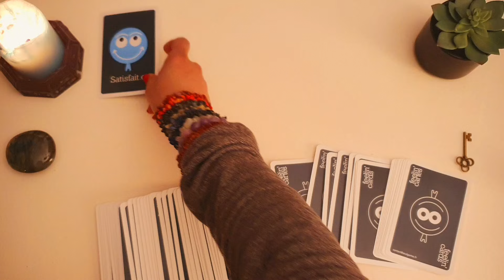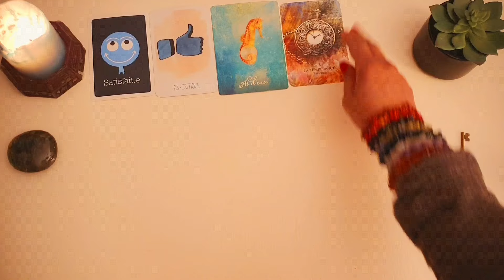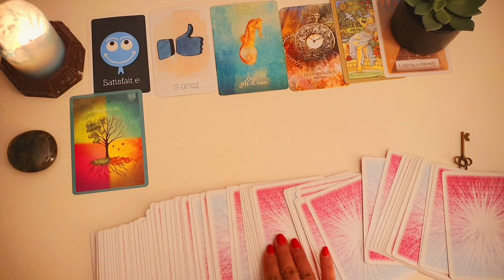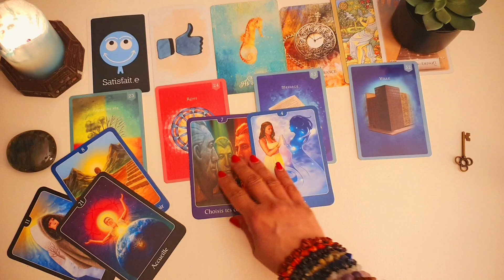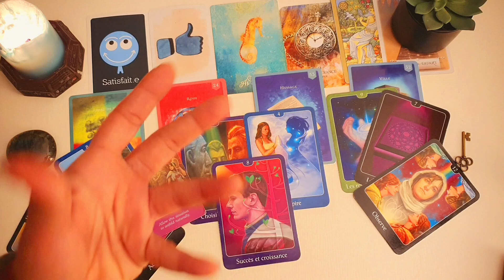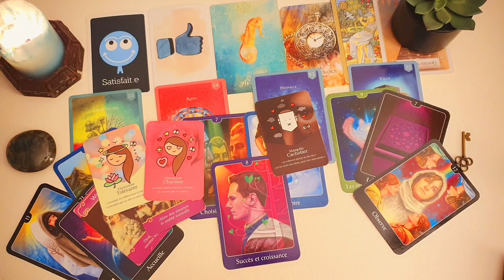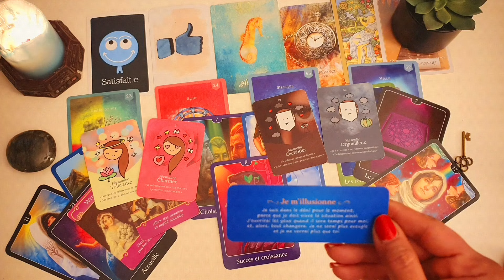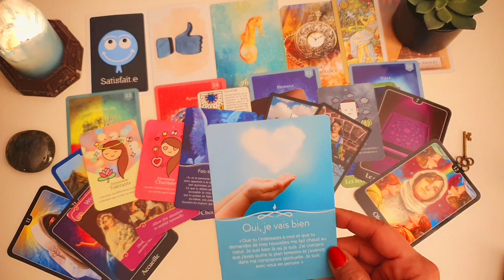فال روزانه سه شنبه ۲۸ فروردین ۱۴۰۳ - احساسی، کاری و مالی